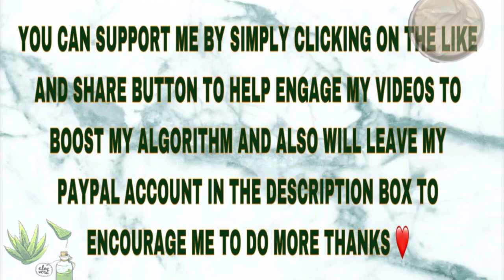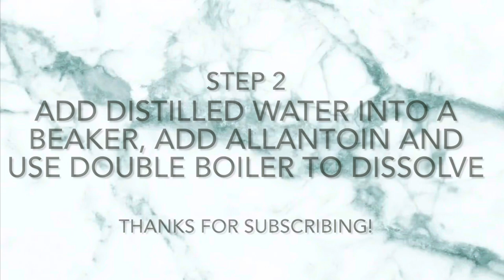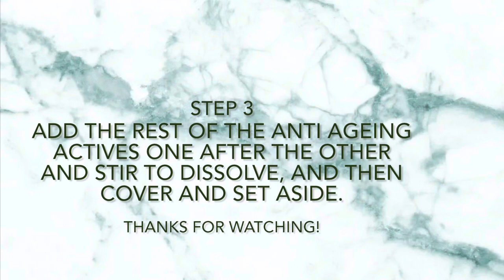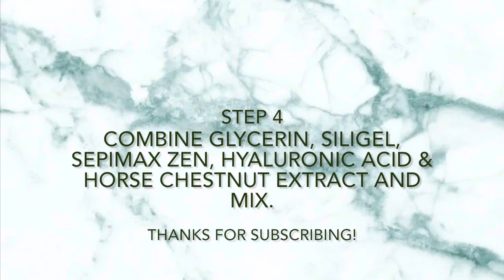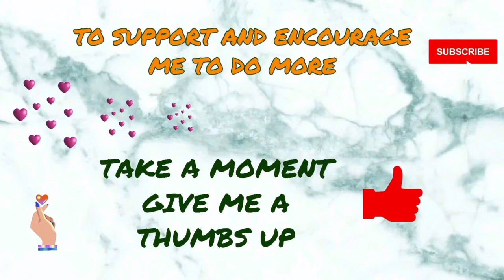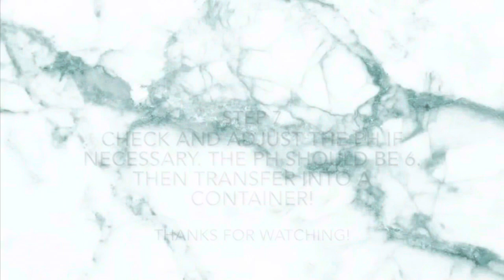HOW TO MAKE DIY ANTI AGEING FACE MILK SERUM FOR A YOUTHFUL GLOW SKIN🌟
FEEL FREE TO USE ANY INGREDIENTS OF YOUR CHOICE. THANKS FOR ALWAYS COMING BACK .❤️❤️❤️❤️❤️❤️❤️

FOLLOW ME ON:
green2glow_19 on instagram
@green2glow on Twitter
GreentoGlow on Facebook
@green2glowskincare TIKTOK

Click on this link for more information on the Ingredients used

Click on these links for ingredients

Salicylic acid is a larger molecule than most Alpha hydroxy acids. BHA is oily and can still work effectively at a higher pH

EVERYONE SKIN IS DIFFERENT AND REACT TO PRODUCTS DIFFERENTLY, SO I ADVISED YOU DO A PATCH TEST BEFORE APPLYING ANY PRODUCT. SO MAKE SURE YOU DO YOUR OWN RESEARCH BEFORE USING ANY INFORMATION. THOUGH MOST OF THE INGREDIENTS THAT WILL BE MENTIONED AND USED IN THIS CHANNEL ARE NATURAL BUT CAN STILL CAUSE IRRITATION ON SOME SKIN. THANKS FOR COMING BACK TO WATCH MY VIDEOS. HOW TO MAKE DIY ANTI AGEING FACE MILK SERUM FOR A YOUTHFUL GLOW SKIN🌟 HOW TO MAKE VITAMIN ENRICHED FACIAL SERUM DIY VITAMIN B C F SERUM HOMEMADE PANTHENOL FACIAL SERUM FOR SENSITIVE SKIN HOW TO MAKE FERULIC ACID SERUM FOR ACNE SKIN TYPES HOW TO MAKE ALLANTOIN FACE GLOW SERUM